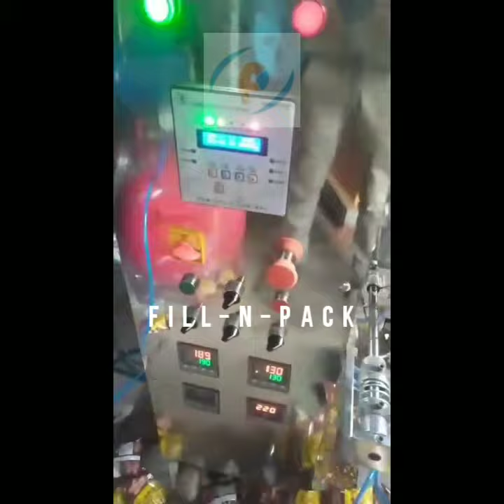FFS machine for namkeen packing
•Vibratory for feeding.
•With nitrogen flushing.
•Pneumatic type machine.
•Speed 30-40 per min.

Address: F-642  S.G.M NAGAR ,NIT FARIDABAD -121001(HARYANA ) INDIA